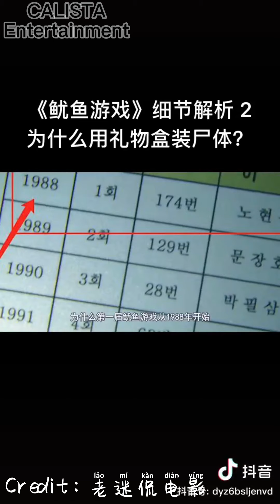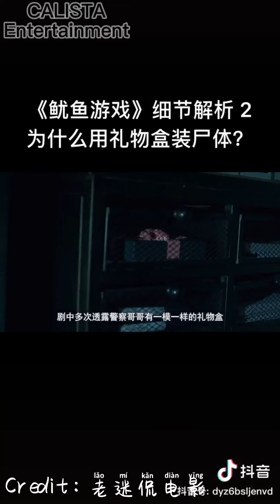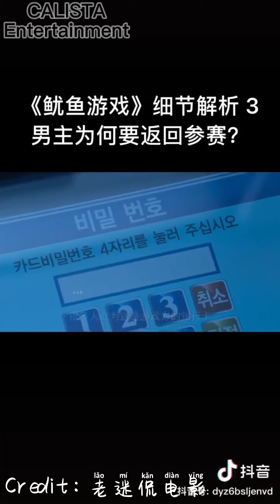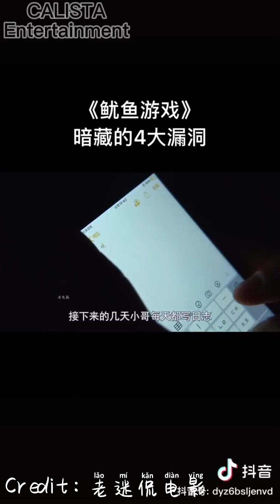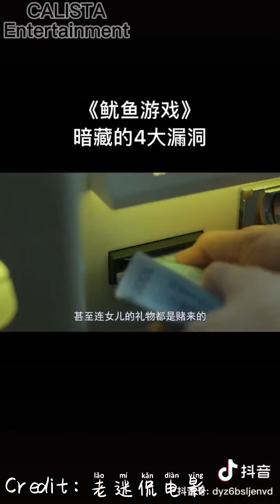鱿鱼游戏中的小细节 抖音电音解说 【鱿鱼游戏】-老迷侃电影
抖音视频来源-老迷侃电影

抖音搜索-老迷侃电影
片名 : 鱿鱼游戏/Squid Game
类型 : 动作 / 剧情 / 惊悚
编剧 : 黄东赫
导演 : 黄东赫
主演: 李政宰 / 朴海秀 / 吴永秀 / 魏嘏隽 / 郑好娟 / 许成泰 / 金姝怜 / 特里帕蒂·阿努帕姆  /刘星柱 李瑜美